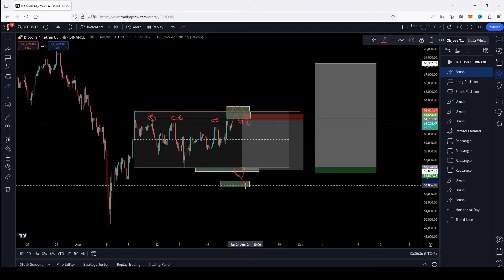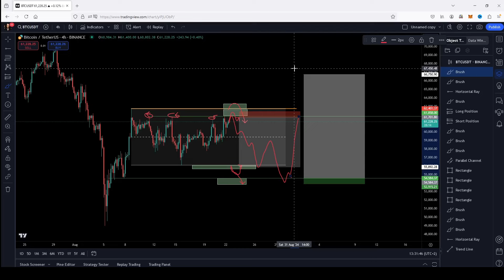📈Hoe Trade je een Range? (Winstgevende Methode!)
Het traden van een range is voor ontzettend veel traders lastig. Dit omdat z simpelweg op de verkeerde plaatsen kopen of verkopen.

Ik laat je in deze video duidelijk zien HOE ik een range trade en waarom ik op deze manier een range trade.

Lid worden van de Telegram groep?

De beste Spot en Leverage exchange om te kopen en verkopen of long en short te gaan

Exotrader
Het platform waar we aantonen dat succesvol traden en investeren niet moeilijk hoeft te zijn. Via diverse leerporgramma leren we je stap voor stap succesvol te traden. y.